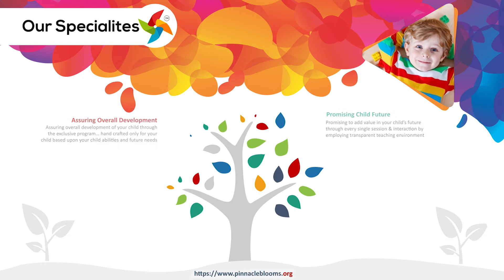Flash Cards | Pinnacle Blooms Network - #1 Autism Therapy Centres Network